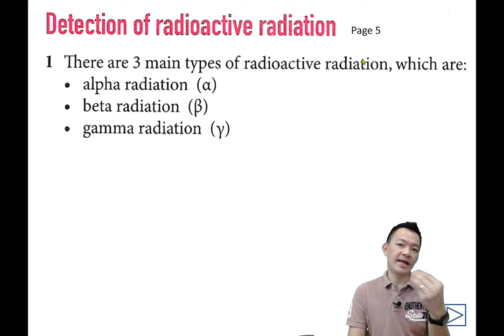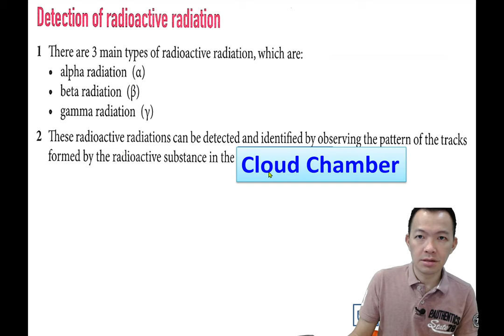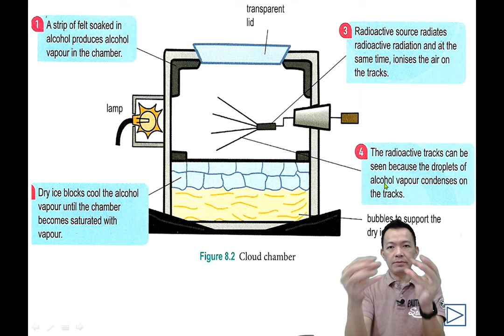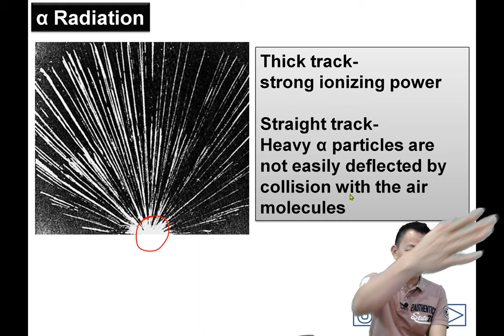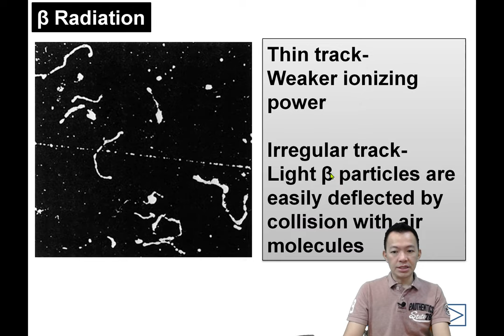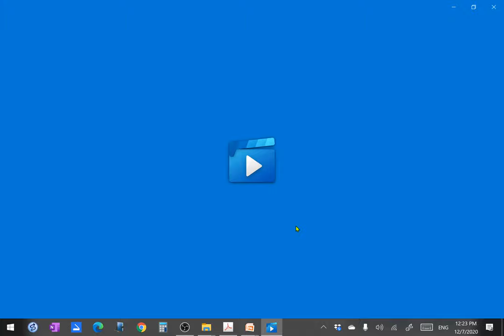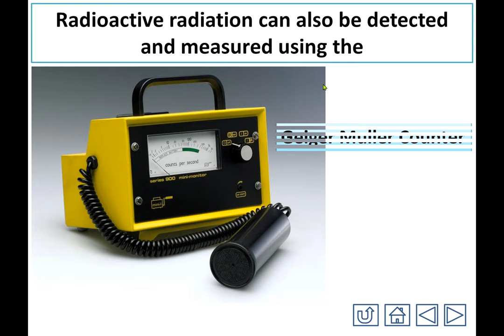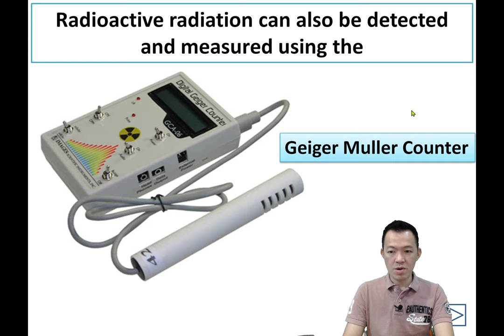F3C8 Video9 Detection of Ionising Radiation